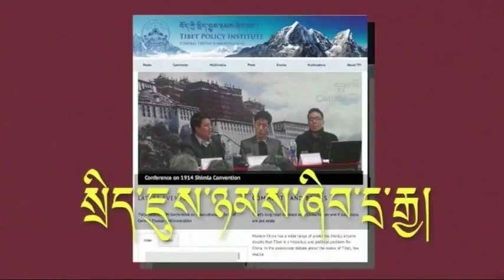Legacy of Baba Phuntsok Wangyal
Kunleng discusses the legacy of Baba Phuntsok Wangyal, from his controversial role in China's annexation of Tibet in the 1950s, to his later years when he was one of the few Tibetan leaders in the CCP who spoke out for Tibet and was often critical of China's policies on Tibet.  Guest : Kalsang Gyaltsen, China Analyst, Dharamsala, and Kunga Tashi, Chinese Outreach Coordinator, Office of Tibet, Washington DC